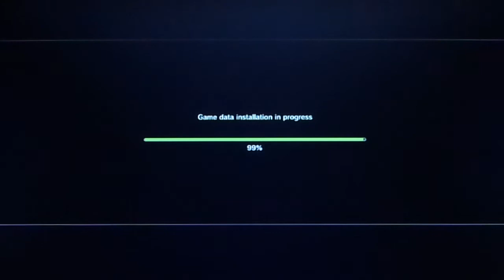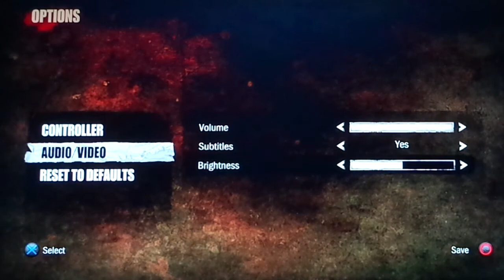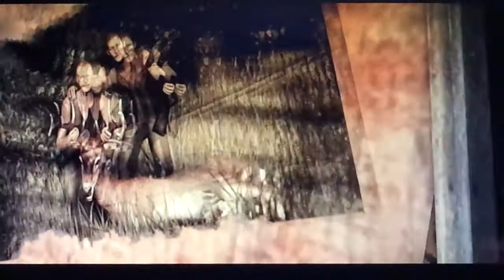The Walking Dead Survival Instinct Playthrough Part 1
My Playthrough of AMC's The Walking Dead Survival Instinct for the PS3